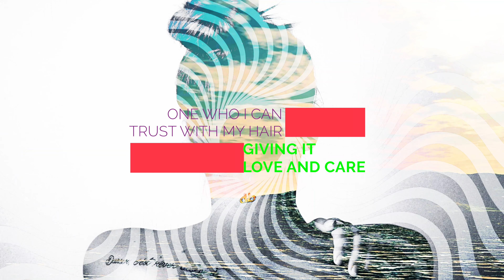🔥𝗖𝗼𝗺𝗽𝗹𝗲𝗺𝗲𝗻𝘁𝗮𝗿𝘆 𝗘𝘅𝗽𝗲𝗿𝗶𝗲𝗻𝗰𝗲🔥(𝗛𝗔𝗜𝗥 𝗔𝗡𝗔𝗟𝗬𝗦𝗜𝗦) ┃ 𝗛𝗼𝘁 𝗖𝗼𝗺𝗯 𝗞𝗶𝗻𝗻𝗲𝘆┃(𝗟𝘆𝗿𝗶𝗰 𝗩𝗶𝗱𝗲𝗼)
The Complementary Experience takes you on a mental stimulating service that every women dreams of having. The first step to every great hair service is the hair analysis.

Hot Comb Kinney
Image Consultant
Positive | Inspirational | Lifestyle